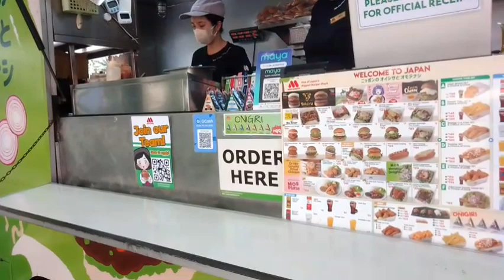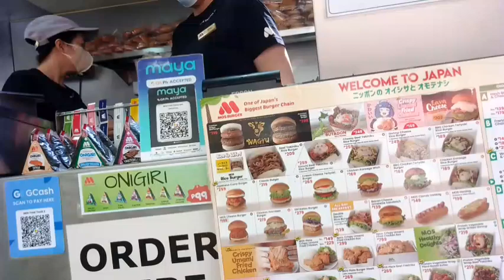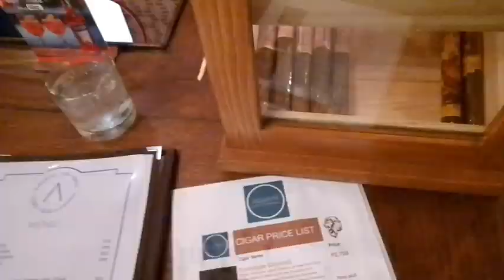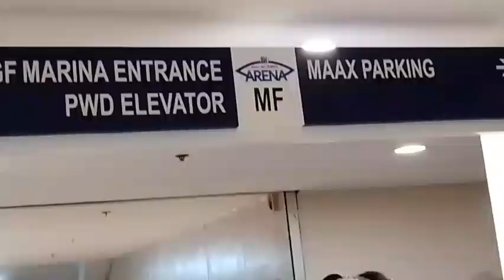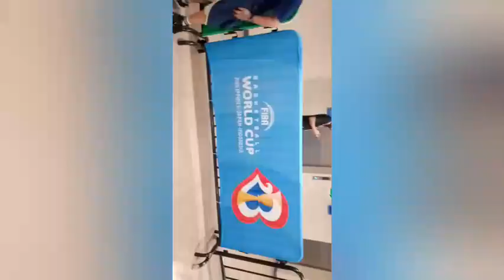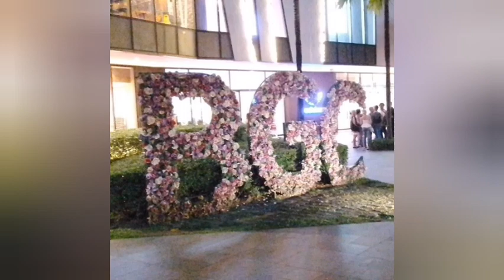Manila Basketball Worldcup USA vs New Zealand 99:72 live at Manila Arena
3. Zwei Faktor Authenticator nach Wunsch im Profil aktivieren, um sich nur mit einem 6-stelligen Code per Handy

4. Wallet aufladen, indem ihr auf Wallet klickt und dort EUR einzahlt oder zu einem Partnerhaendler geht und dort dem Haendler euren EUR Wunschbetrag gibt (Bsp 10 Euro) und der Haendler euren QR Code scannt und 10 Euro an eure Wallet sendet.

5. Nun koennt ihr an alle Boerse.website Nutzer EUR senden, indem ihr den QR Code scannt mit dem eingebauten Scanner

6. Ebenso koennt ihr nun EUR empfangen, indem ihr euren QR Code zeigt und andere Leute diesen QR Code scannen und an euch EUR senden.

7. EUR Betrag seht ihr immer in der Wallet.

Bsp:
1
100 Leute laden bei euren angeworbenen Shop 100 Euro 10 mal im Monat auf: Das sind insgesamt 100000 Euro und 0,1% davon sind 100 Euro passives Einkommen, dass ihr in eure Wallet bekommt, bei nur 1 angeworbenen Shop. Bei 10 angeworbenen Shops sind das schon 1000 Euro passiv monatlich.